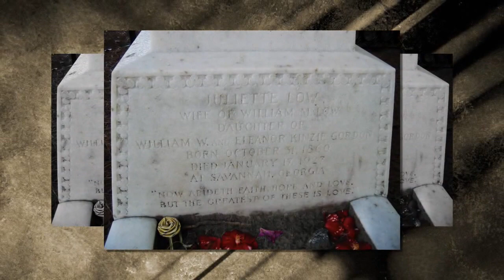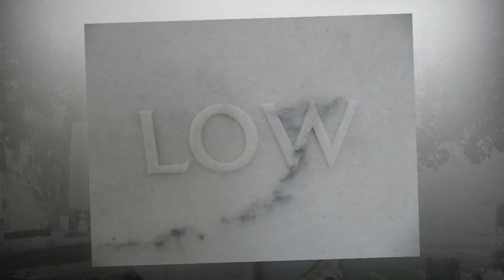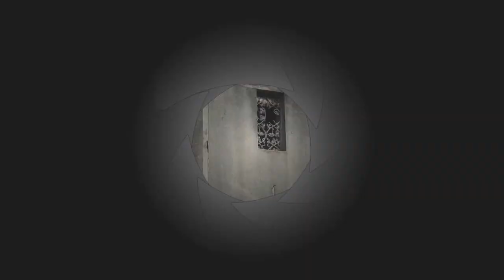Laurel Grove Cemetery Savannah, Georgia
Laurel Grove was simply beautiful!  Juliette Low Founder of the USA Girl Scouts is buried here along with Phebe Pember.  Took so many pictures that I had to split my movies - next one has Moxley Sorrel grave and much more.  Hope you enjoy!